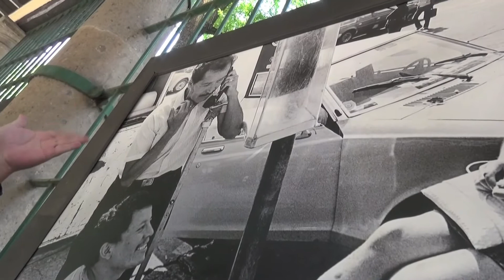Fotografías del pasado